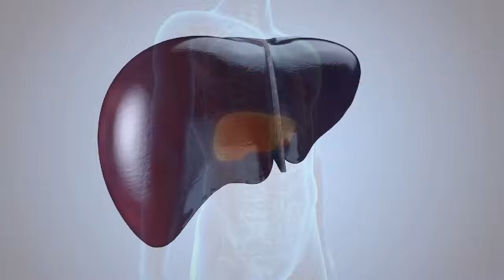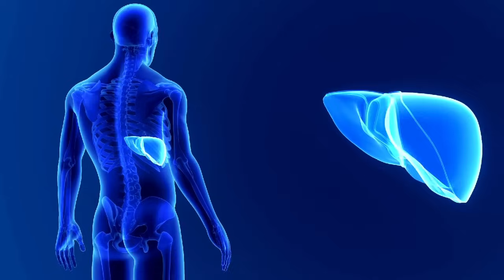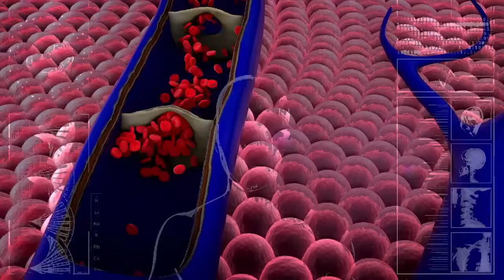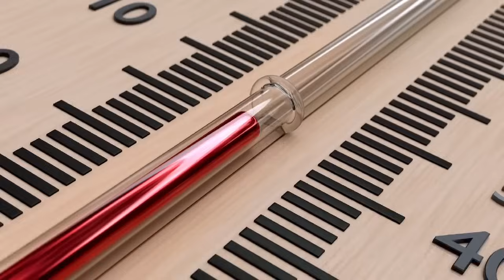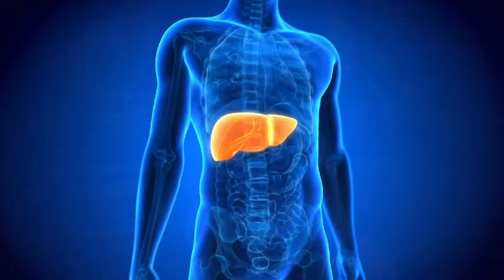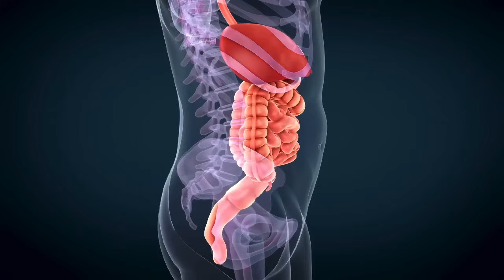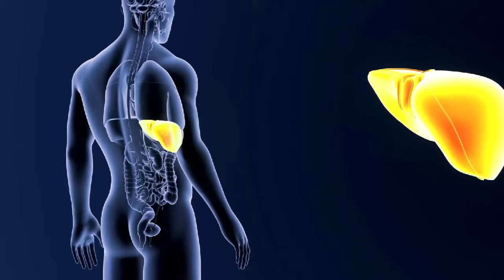Вот ранних очевидных ПРИЗНАКОВ того, что ваша печень отмирает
Печень, самый большой внутренний орган человеческого тела, выполняет жизненно важные функции, включающие нейтрализацию чужеродных веществ, выведение избытка гормонов, хранение энергетических запасов и витаминов, участие в кроветворении и другие важные задачи. Следовательно, заболевания печени оказывают глубокое влияние на общее функционирование организма. Отличительной особенностью заболеваний печени является отсутствие болевых рецепторов в этом органе, в результате чего заболевания часто протекают без выраженной боли.